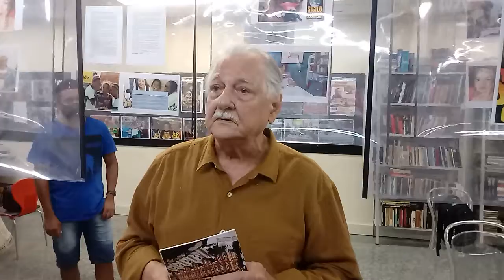AS Casas Casadas e Nireu